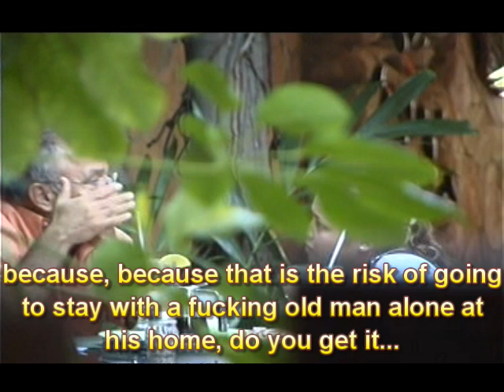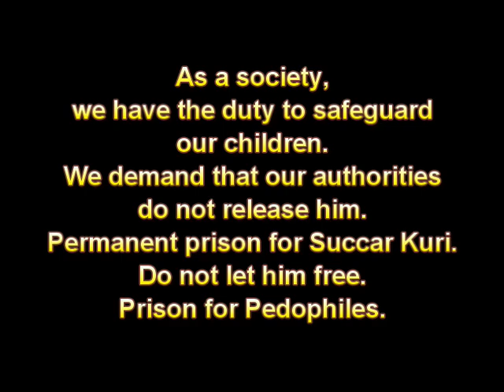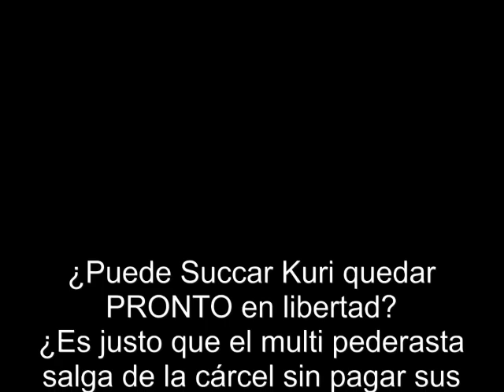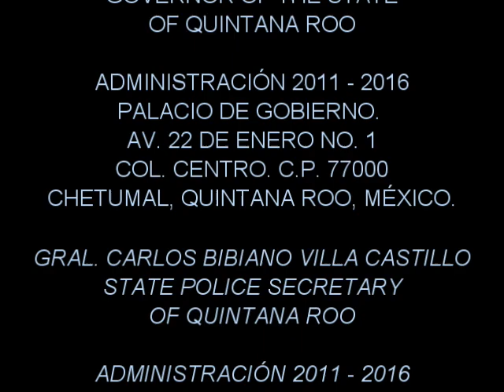JEAN SUCCAR KURI THE MONSTER OF CANCUN (SUBTITLES)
ORIGINAL AUDIO OF SECRET VIDEO CAMERA, AND SUBTITLES.